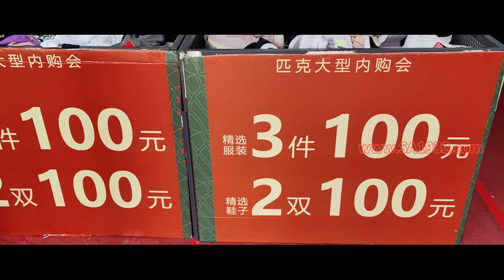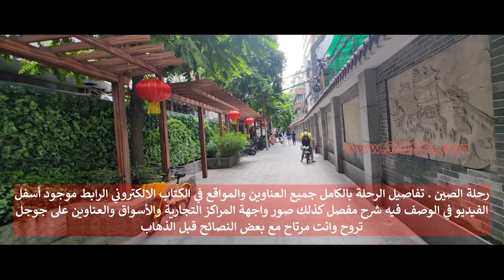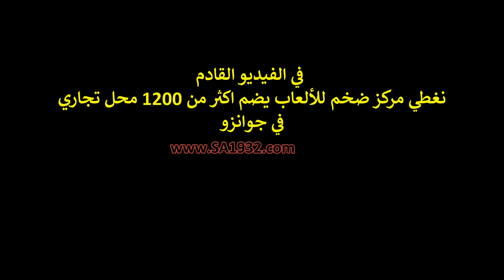كوانزو رحلة الصين زيارة وتغطية سوق الروبيان والمحار والأسماك المجففة مع الأسعار في جوانزو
🥀أيها الأحبة ضغط زر الأعجاب مجاني ويجعل اليوتيوب يرشح الفيديو للأخرين هذا أقل شي لمن نقل لكم المعرفة . شكراً😃
الأستيراد_من الصين خطوة بخطوة
فندقي دان أكزكتف أفضل فندق للعائلات بسبب قربها من المولات الحديثة ووجوده في منطقة تيانهي

من_الفنادق_المشهورة والقريبة من شارع العرب وهذا الفندق جيد لمن يحب أن يسكن بالقرب من شارع العرب : فندق أسيا انترناشيونال .
ايضاً_فيه فندق جميل وقريب من شارع العرب اسمه كراون بلازا
للمزيد عن التجارة والاستيراد من الصين من هنا:
دليل التجارة مع الصين - كل شيء يهم أي شخص يتعامل مع الصين - 33 صفحة
ستين يوم في أمريكا سياحة - زيارة 14 ولاية 27 مدينة - 162 صفحة
تأشيرة الصين I فيزا الصين  السفر للصين  كيفية تعبئة الأستمارة للتاشيرة الصينية وكيف نحجز موعد للبصمة
ترقية الخطوط السعودية كيف احجز مقاعد الخطوط السعودية كيف أغير حجزي من السياحية الى درجة رجال الأعمال